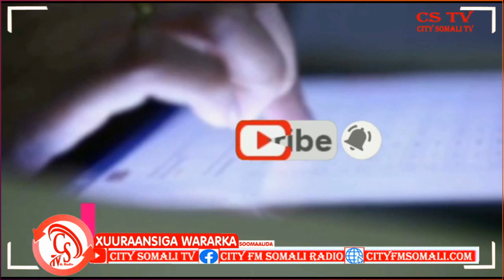“Maamulka Galmudug oo uu ugu horeeyo Madaxweynaha, inay Jawaab Degdeg..."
“Maamulka Galmudug oo uu ugu horeeyo Madaxweynaha, inay Jawaab Degdeg ah ka bixiyaan Wixii ka dhacay Baxdo”  Gudoomiyaha Guddiga Difaaca Gobolka Mudug